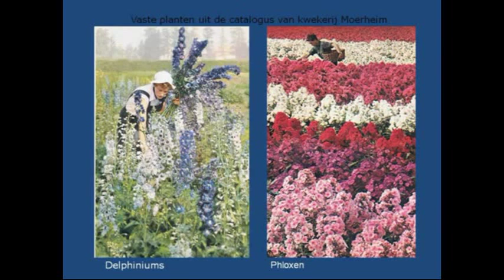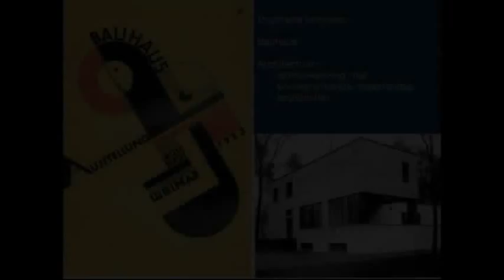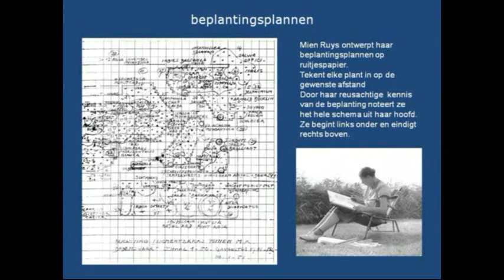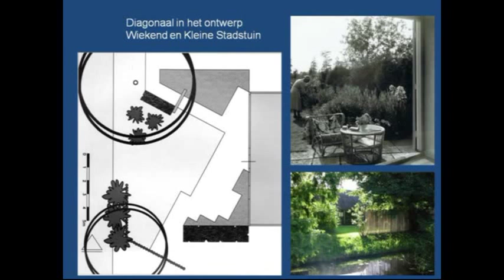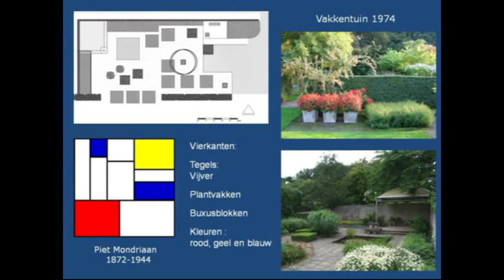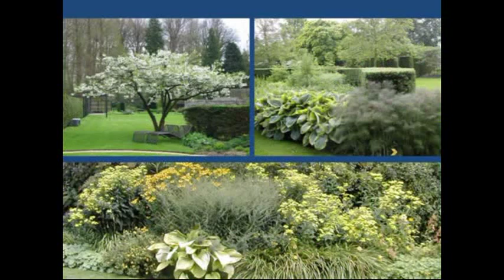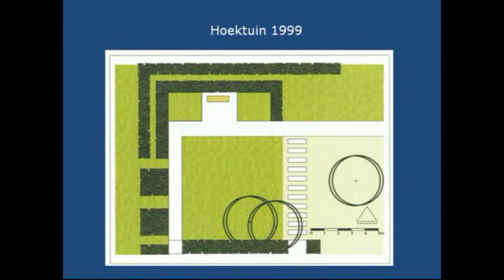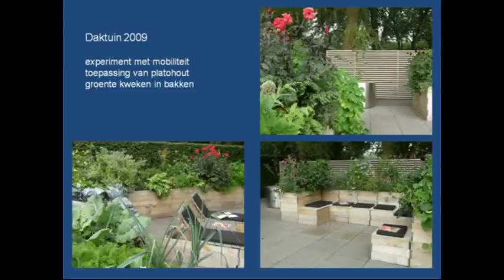Documentary "Mien Ruys Gardens"